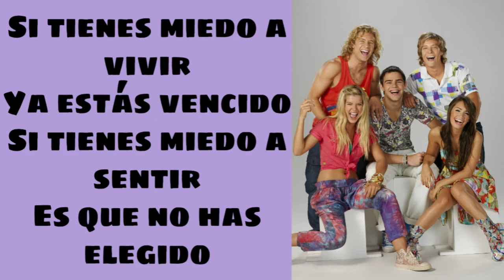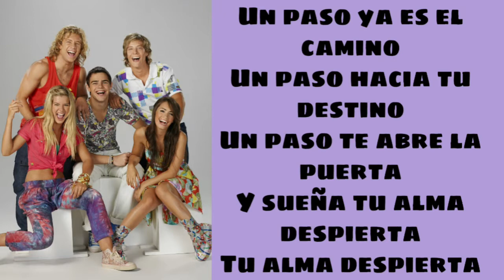Casi Ángeles - Un Paso - Letra